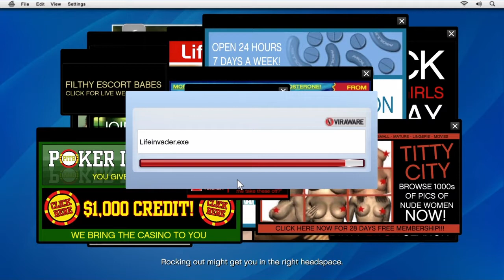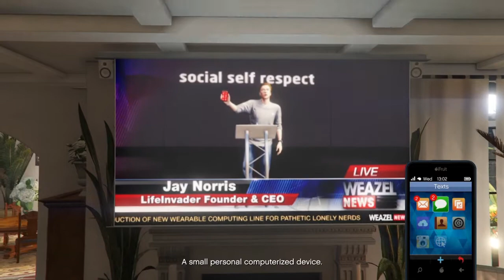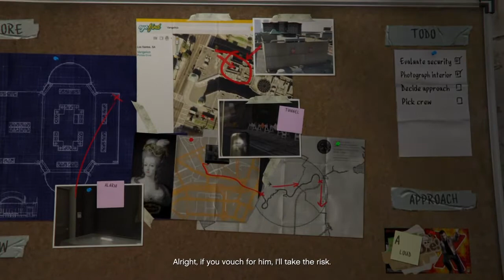Michael has beard (GTA V)